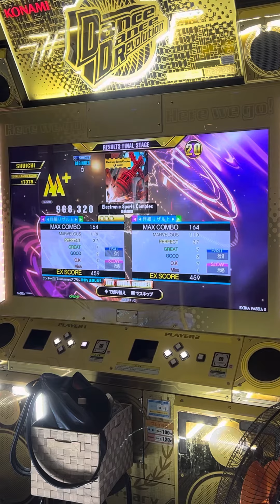【DDRA3】【WAVE】 DDR DDR_A3 DDRA3 町田ラウンドワン 2023/11/11